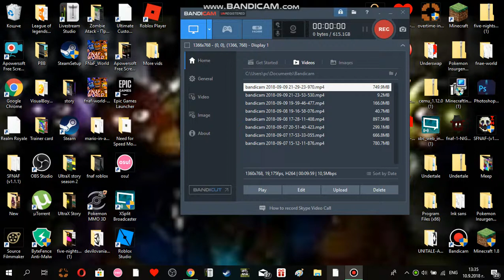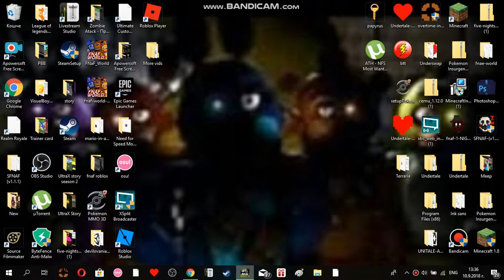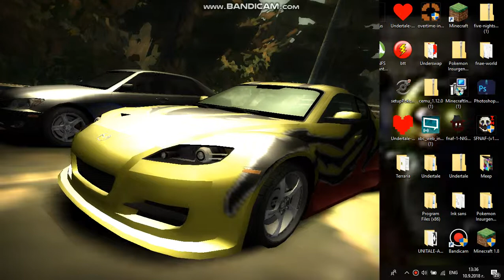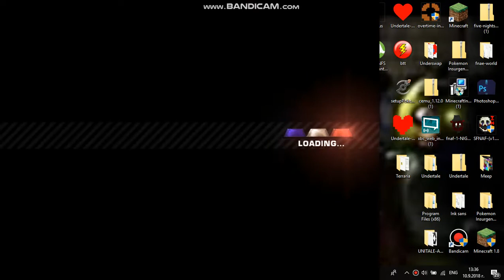need for speed most wanted ep 15 my new ride and racing forever